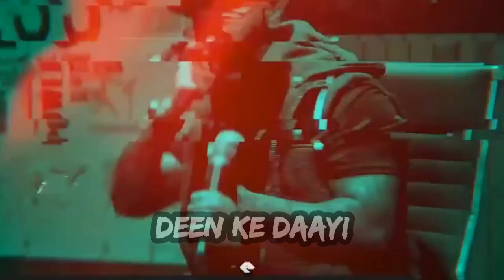Saheri se pahle ye kaam Zaroor kare